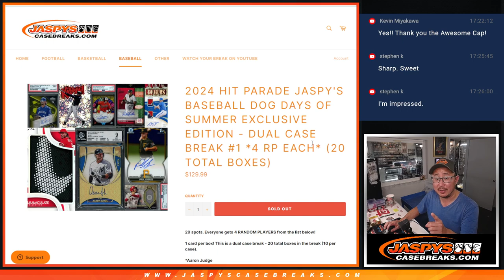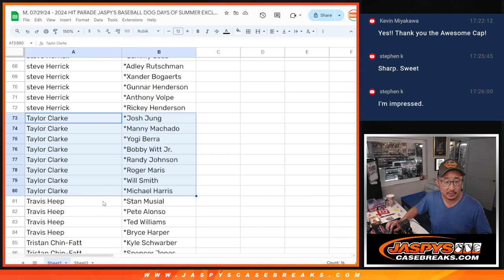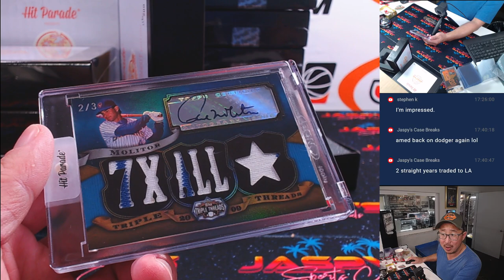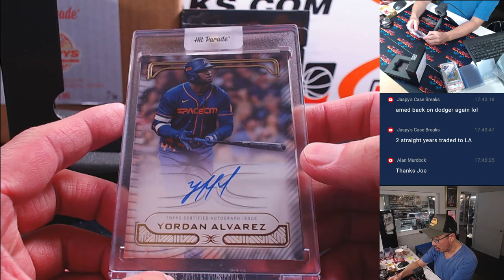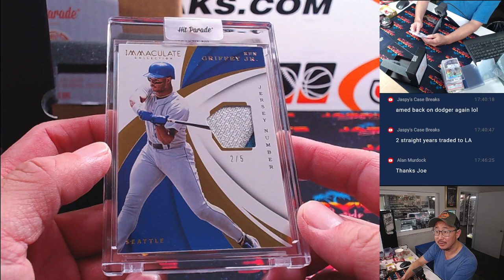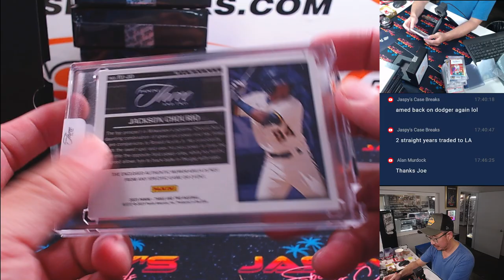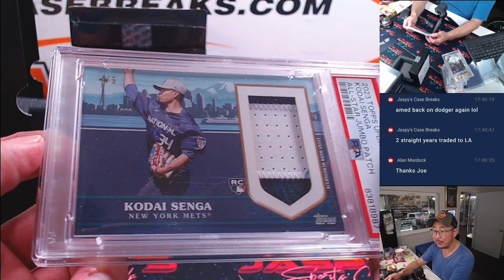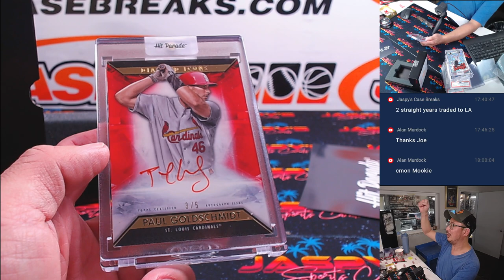M, 07/29/24 - 2024 HIT PARADE JASPY'S BASEBALL DOG DAYS OF SUMMER EDITION - DUAL CASE #1 *4 RP EACH*